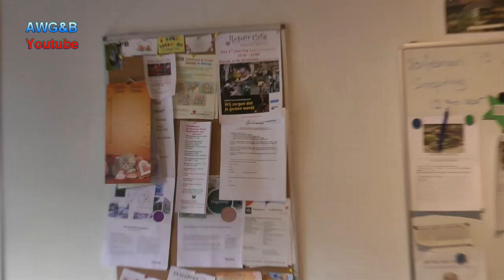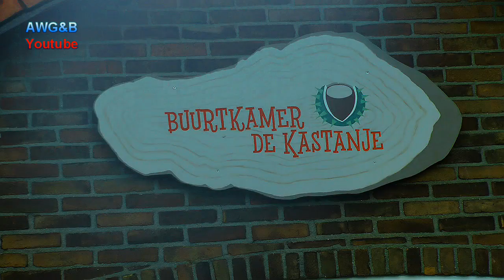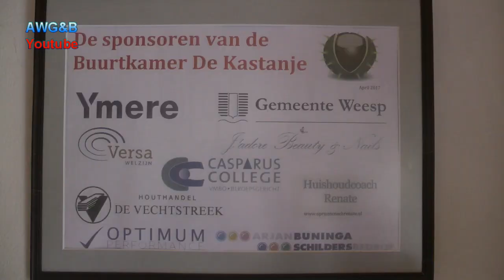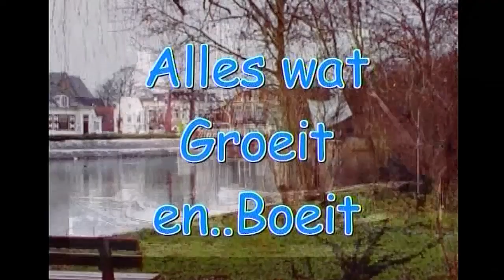Ouderen met visie en herinneringen in Buurtkamer de Kastanje Weesp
We zijn op bezoek bij Buurtkamer De Kastanje in Weesp en proeven de sfeer van vroeger tijdens een spelletje rummikub met de ouderen incl. kritische verhalen  en meningen over de huidige tijd.